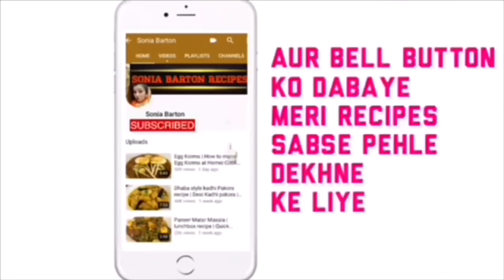कम तेल मैं तली हुई टिक्कियों से बना आलू टिक्की बर्गर | Desi Style Aloo Tikki Burger | Veg Burger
Xoxo
SB